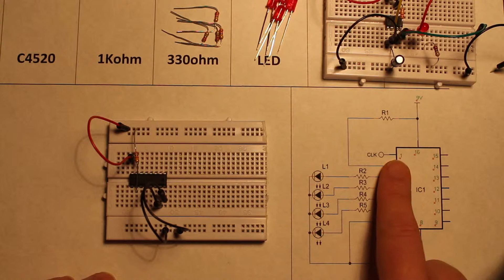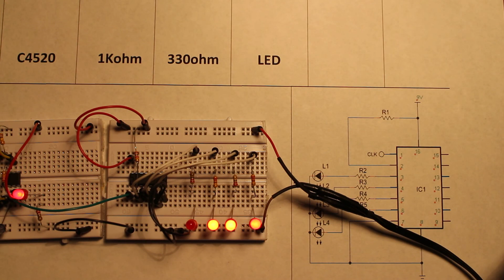C4520 Dual Binary Counter Circuit